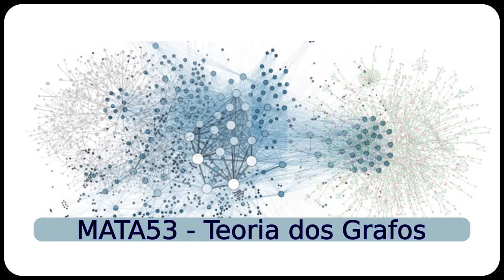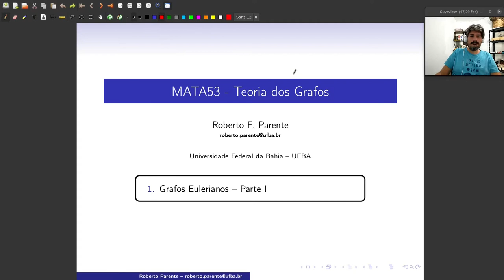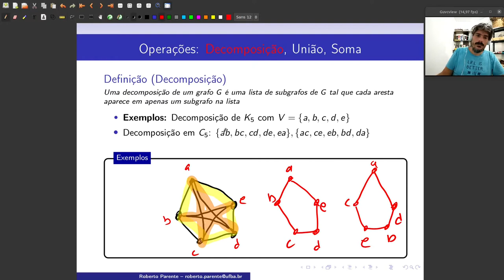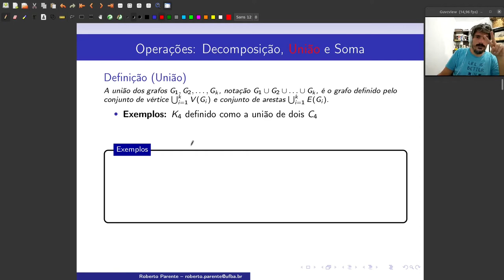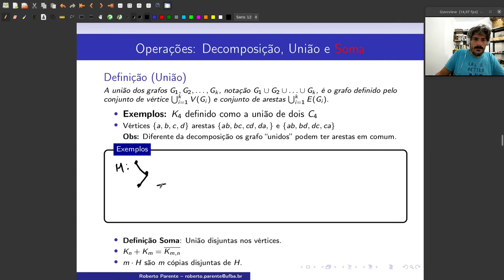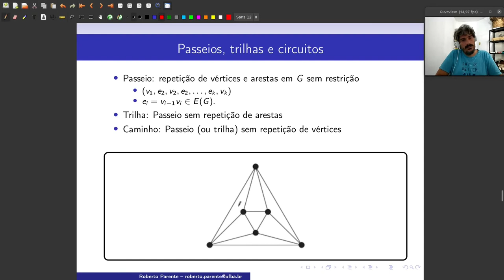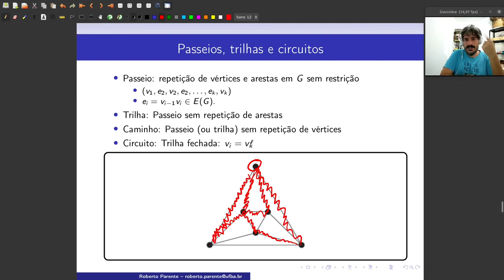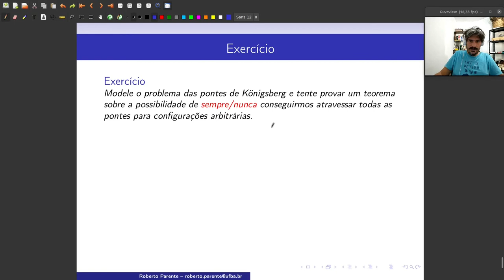Aula 08 - Grafos Eulerianos - Parte I